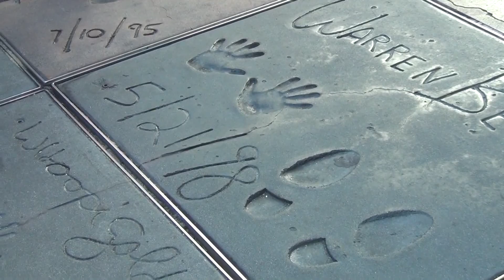Movie director Feng leaves his marks at Hollywood ceremony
Chinese film director Feng Xiaogang left his handprint in cement outside the TCL Chinese Theater on Friday as groups of Chinese onlookers snapped photos of entertainment stars' names on the Avenue of Stars.

Reporter: Wang Jun

Video: Wang Jun

Supervising Producer: Calvin Zhou, Zhang Yuwei

Senior Producer: Larry Lee, Liu Baijia